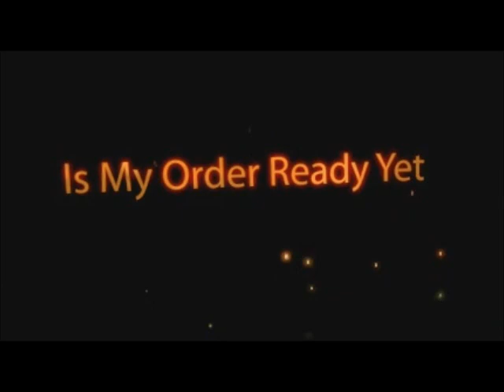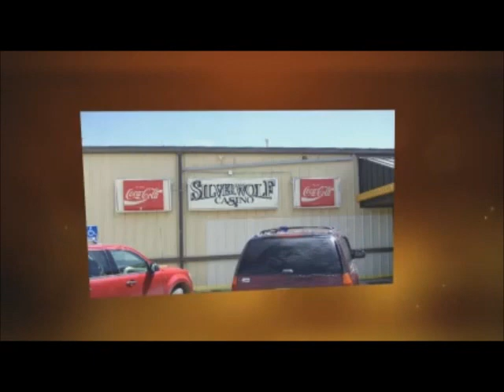Silver Wolf Casino | Montana Casinos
is Northeastern Montana's Premier Gaming Establishment. Best Montana Casino